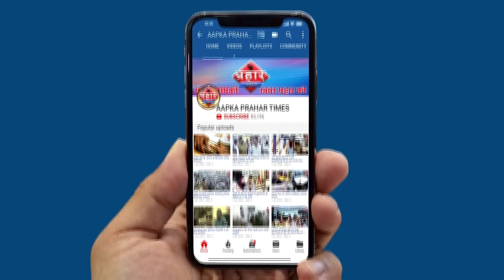दिल्ली ओबेरॉय अपार्टमेंट में 8 लोग कोरोना संक्रमित||Aapka Prahar Times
दिल्ली ओबेरॉय अपार्टमेंट में 8 लोग कोरोना संक्रमित
E -COMMERCE को नहीं मिलेंगी मंज़ूरी